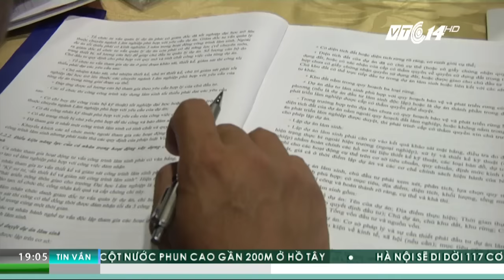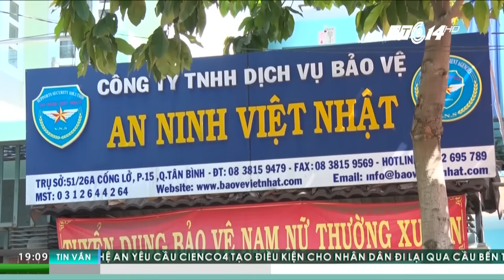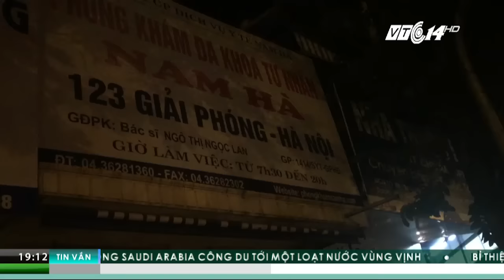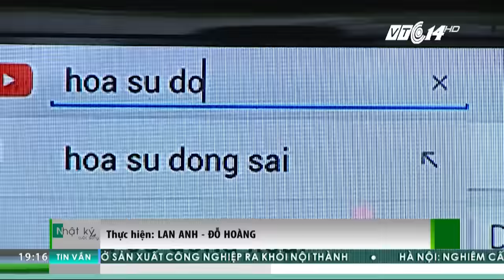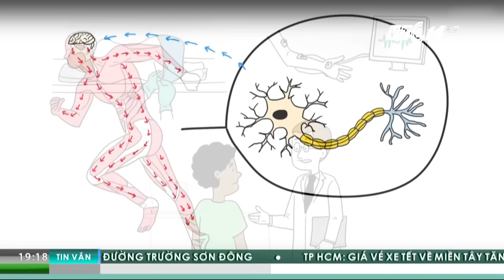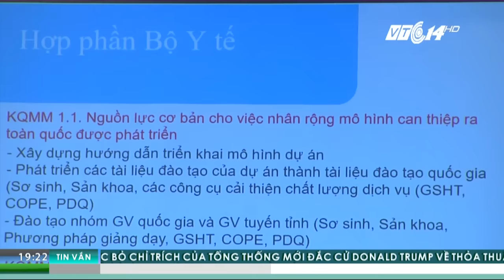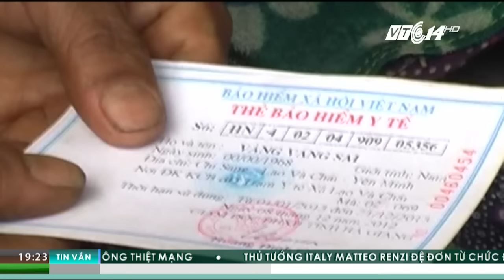Nhật ký cuộc sống 06.12.2016 | VTC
VTC | Bản tin Nhật ký cuộc sống 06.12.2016 phát sóng hàng ngày vào lúc 19h00 trên kênh VTC14
Xử lý bệnh viện, phòng khám vi phạm quản lý chất thải y tế
Công ty xử lý môi trường gây ô nhiễm